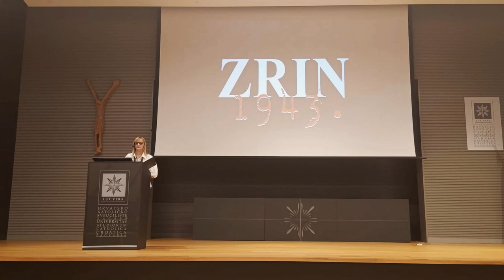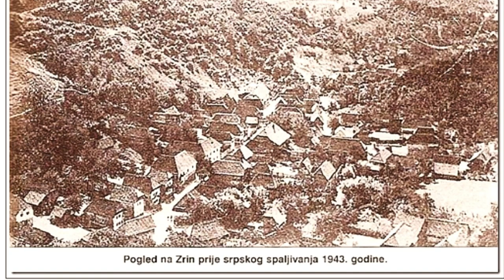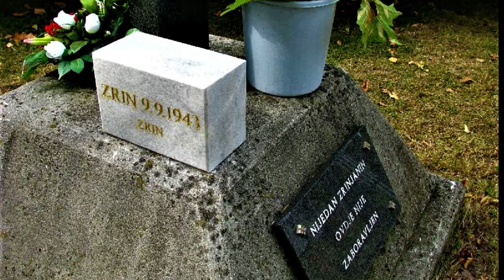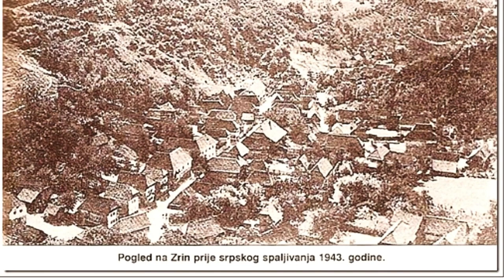Intervju s predsjednikom HSP Nikicom Augustinovićem o premijeri filma od Nade Prkačin ZRIN 1943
94.7 The Pulse Croatian Radio with Pejo Marić